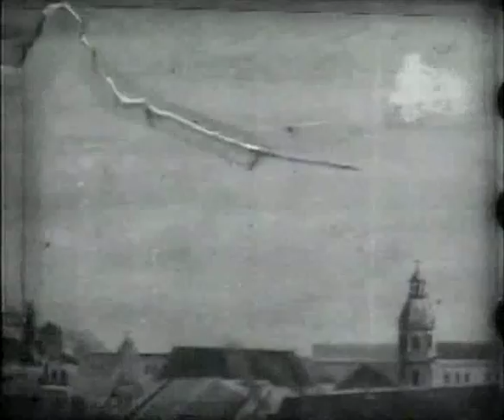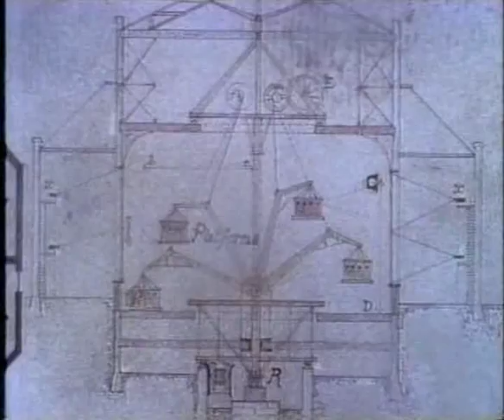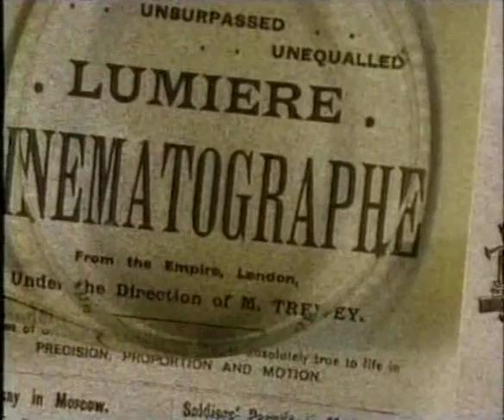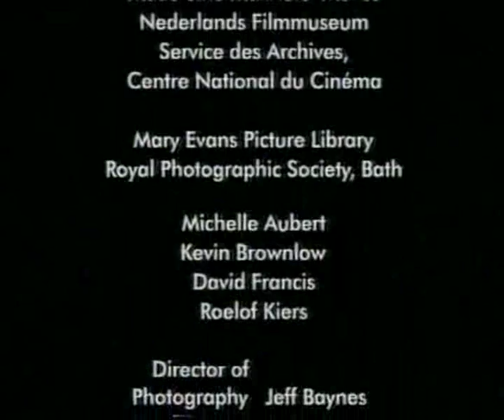The Last Machine Episode 1 - Space And Time Machine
The Last Machine is a documentary series about the early period of cinema. It is based on the book "The Last Machine: Early Cinema and the Birth of the Modern World" by Ian Christie. Hosted by Terry Gilliam, it was broadcasted on BBC2 from January to February 1995. The episodes chronicle the history of cinema up to the year 1913. It delves on the events that influenced the development of the entertainment industry such as advancements in transport. The show also discusses early directors like Lumiere, Edison, Melies, and Pathe.